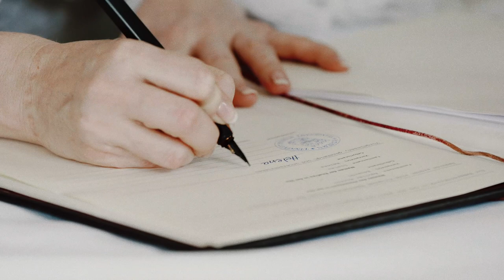HOCHZEITSVIDEO SCHLOSS NEUBURG AN DER KAMMEL | Helena + Eduardo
Kameras: Bernd Kuschner + Helmut Zoepffel
Editing: Bernd Kuschner

clipmanufaktur.de